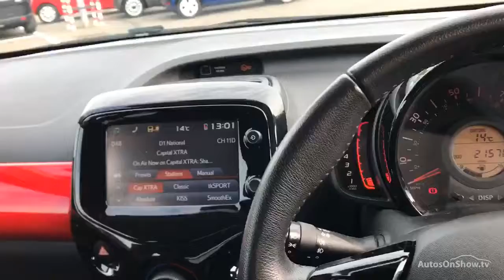TOYOTA AYGO VVT-I X-PRESSION RED 2016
2016 TOYOTA AYGO VVT-I X-PRESSION HATCHBACK PETROL, in RED